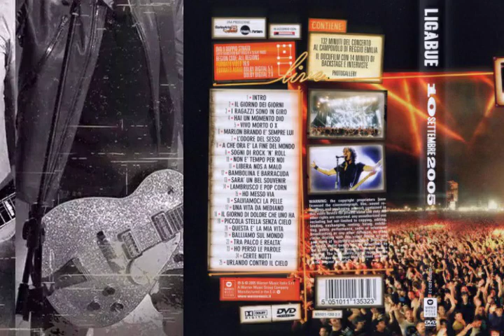Ligabue - Bar Mario (live)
Da "Campovolo 2005 - Il Giorno dei Giorni", concerto tenutosi a Reggio Emilia il 10.09.05